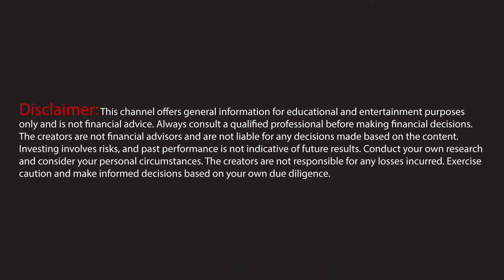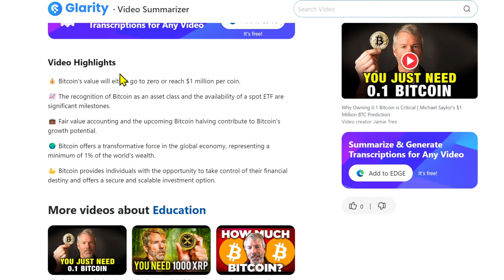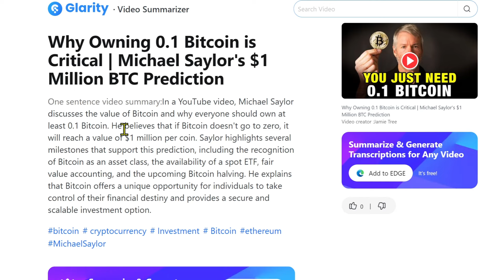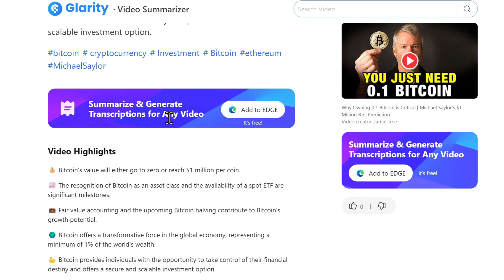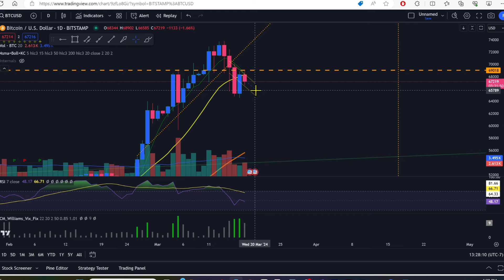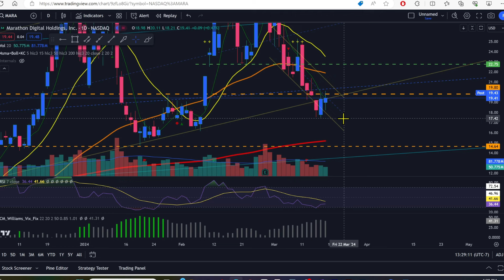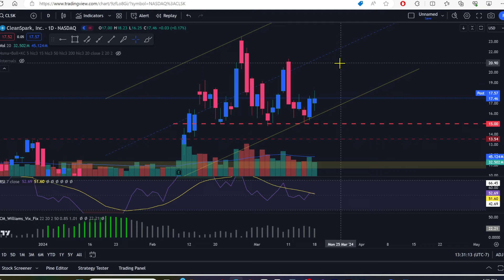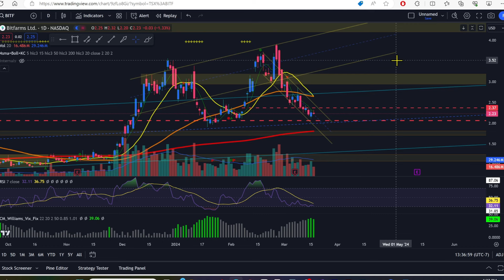0.1 BTC The Golden Ticket?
0.1 or 10% of 1 BTC might be a worthy goal for an investor. Let's dive into that. Afterward, let's take a look at how our favorite miners are holding up today.

Need a platform to trade? I use Webull for some swing trading and I use the app daily to monitor my watchlist as well as do research with the Sage Tracker.

New users receive 20 fractional shares for deposits of $500 or greater thru 03/31/24.

Timestamp:
0:00 Intro
0:30 Should You Have 0.1 BTC?
4:23 BTC
8:50 MARA
10:30 CLSK
11:50 RIOT
14:50 BTBT
16:30 BITF
17:20 Outro